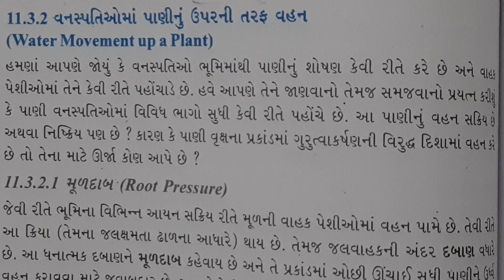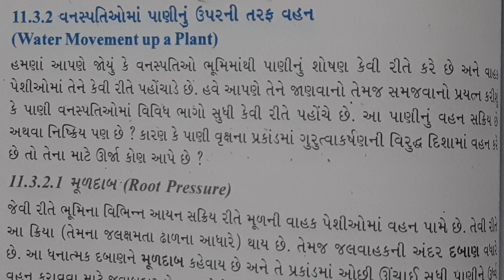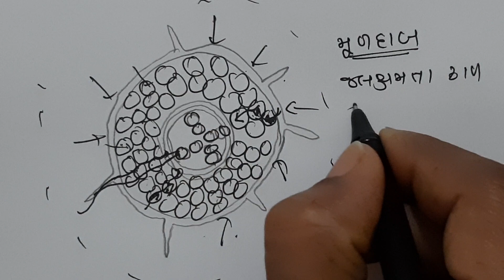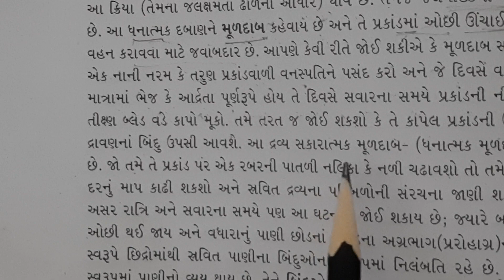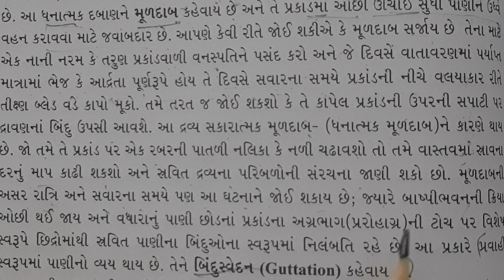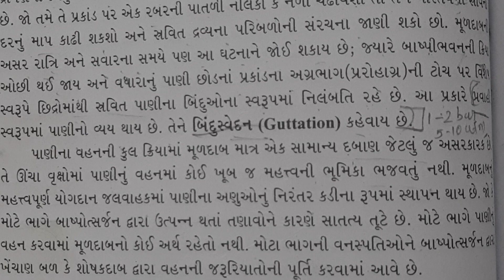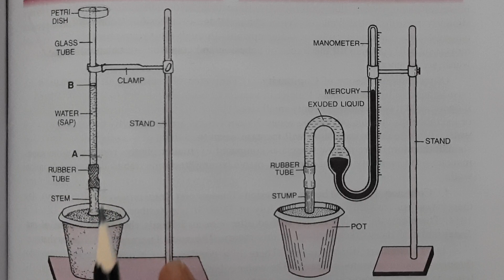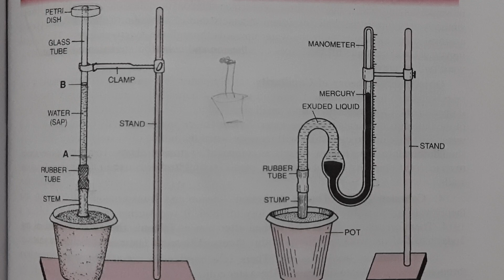11th Bio (Guj) ch-11 lec-9 Topic :